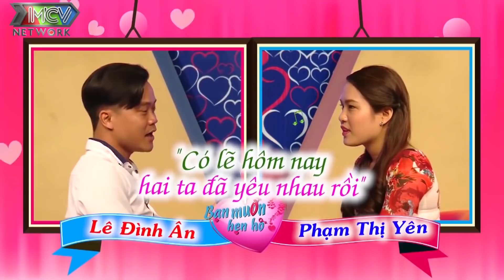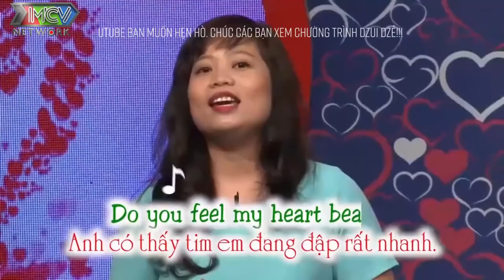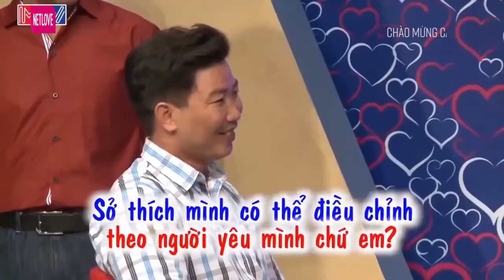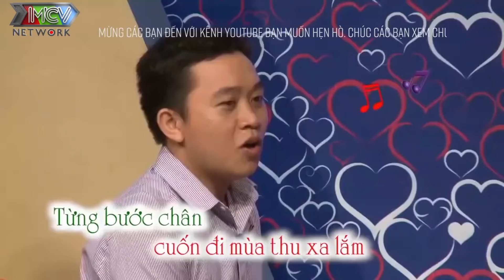Cô Giáo Mầm Non Lên Bạn Muốn Hẹn Hò Tìm Chồng Quyết Giữ Khung Thành Làm Quyền Linh Cười Lộn Ruột 🤣😆😂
Tải ngay siêu ứng dụng NetLove để xem nhanh nhất, đầy đủ nhất tất cả các chương trình mà bạn yêu thích